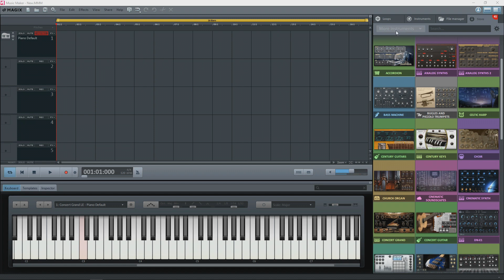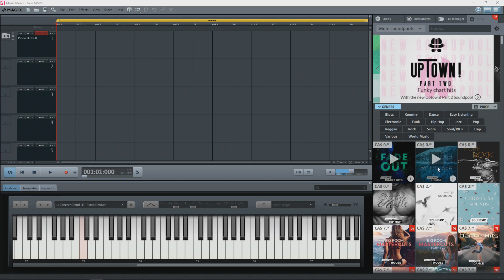How to get Soundpools Free in Magix Music Maker 2019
In this video I show you how to get soundpools free in Magix Music Maker 2019 edition.

M AUDIO KEYSTATION MINI 32 MK3 ⇩⇩⇩⇩
► (US AMAZON)
► (CDN AMAZON)